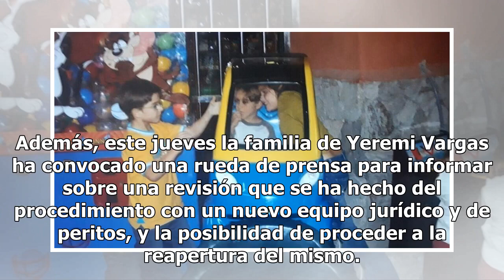La angustiosa carta de la madre de Yeremi Vargas: "Es un cumpleaños más sin ti"